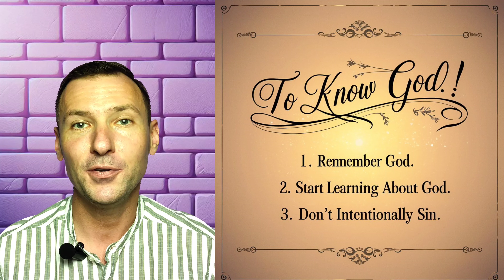USE the word GOD! Don't be like everyone else!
Ask God and not some Universe or undefined Spirit! This information will help in your spirituality, spiritual awakening and spiritual journey!